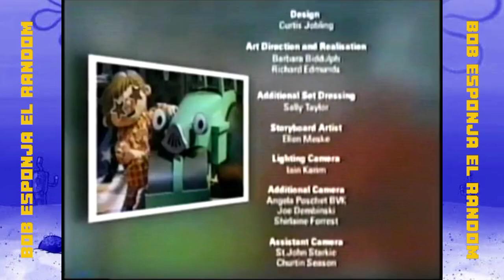Tanda Comercial Discovery Kids LA (Diciembre 2002) (Durante el Especial Navideño🎄) (4/4)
Créditos a @nabarrojose776